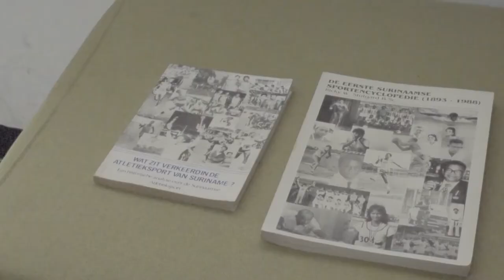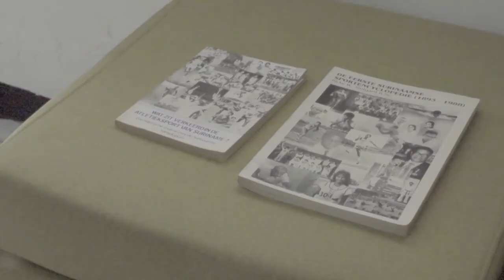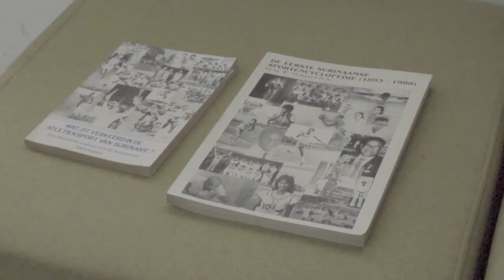In de Spotlight: Ricky Stutgard over de Surinaamse Sport Encyclopedie